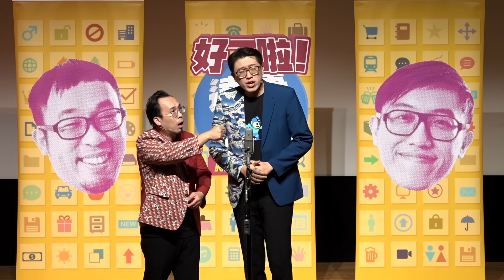達康.come漫才《紅毯主持》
🔥 2025《好了啦！達康！》第九季開跑 .ᐟ
《好了啦！達康！》第九季第一集－沒有每天都在過年的啦

▸ 達康.come笑現場《欸！恐不恐怖？》
時間｜12/30（五）19:30、12/31（六）14:30 19:30
地點｜臺中國家歌劇院 中劇場

錄音｜張正和
聲音後製｜陳星奎
攝影、影像剪輯｜留白/Spacing
平面設計｜H Stuff Room -哈利

現場看真人達康？

找同好暢聊交流？